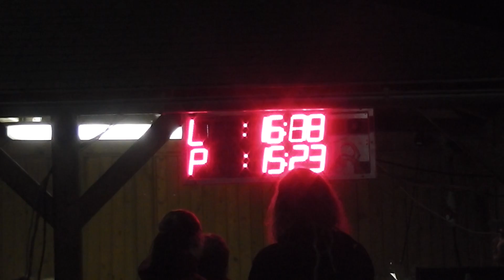SDH Bohuslavice - noční PS Janoslavice 2014